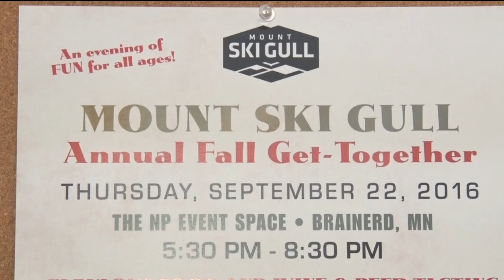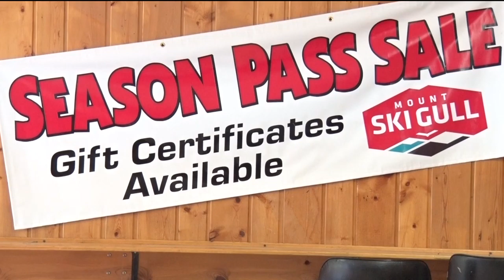Mount Ski Gull Prepares For Upcoming Ski Season With Fundraiser